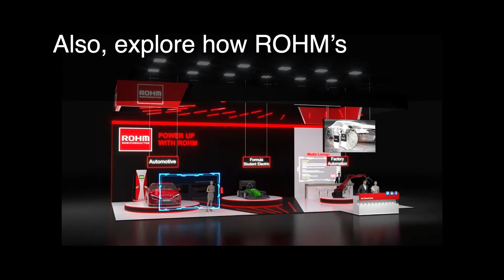Visit ROHM's virtual booth at PCIM 2021!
We are looking forward to your visit on our virtual booth!